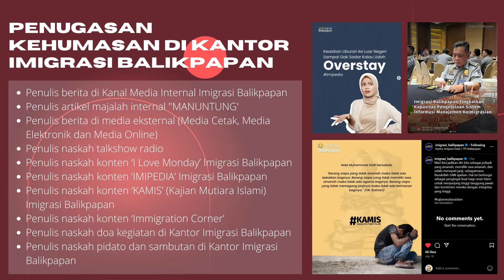immigration PR Of The Year - Best Writer Category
immigratio PR Of The Year
Best Writer Category
Anggie Dhonny Purnama